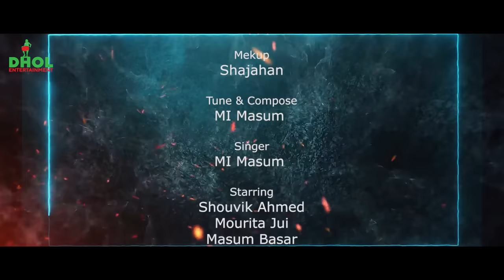মেন্টাল ওয়াইফ | Mental Wife | Shouvik Ahmed | Masum Bashar | New Bangla Natok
Presenting Bangla New Natok 2022 "Mental wife | মেন্টাল ওয়াইফ". Directed by Alamgir Sagor. Starring Shouvik Ahmed, Masum Basar, Resmi Ahmed and more. Hope you will enjoy our all Bangla Natok and Bengali Drama.

Drama: Mental wife | মেন্টাল ওয়াইফ
Cast: Shouvik Ahmed, Masum Basar, Reshmi Ahmed, MKH Pamir, Mukter and more.

Screenplay, Script & Direction: Alamgir Sagor
Assi. Director: Arian Alve

Cinematography: SK Sumon & Md. Shohag Khan
Edit & Color: Masud Rana Anik
Singer: MI Masum
Presents: DHOL ENTERTAINMENT

মেন্টাল ওয়াইফ | Mental Wife | ব্লাক মুন |  Black Moon | অনু | Onu | Senor Bou Junior Jamai | সিনিয়র বউ জুনিয়র জামাই | বধু বরণ | Bodhua Boron | Moyna Vabir Mudi Dokan | Masum Bashar | বুড়ো বয়সে বিয়ে | সরি বাবা | Sorry Baba | সৎ বনাম অসাৎ | কানপড়া | নোয়াখাইল্লা জামাই |

* ANTI-PIRACY WARNING *
This content is Copyright to Dhol Entertainment. Legal action will be taken against those who violate the copyright of the following material
presented!